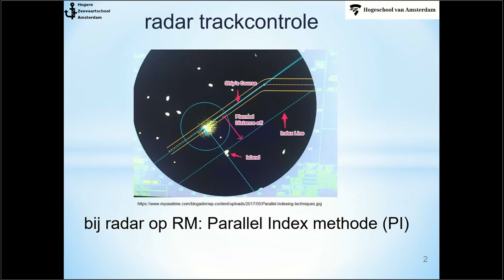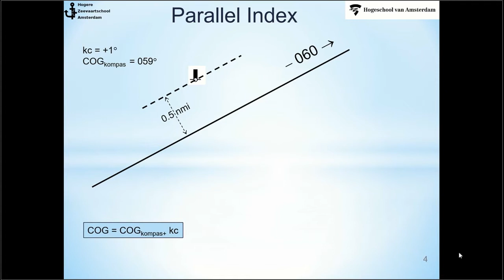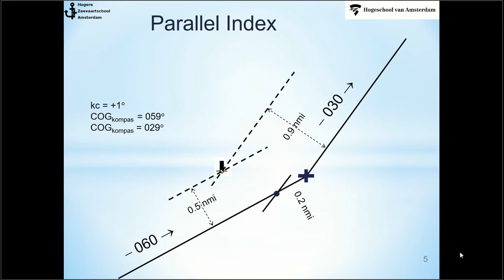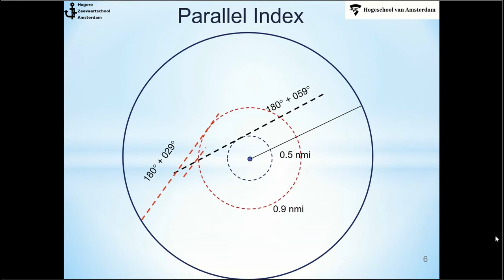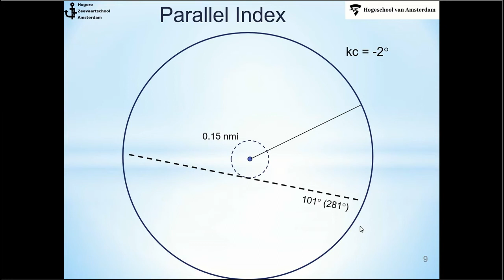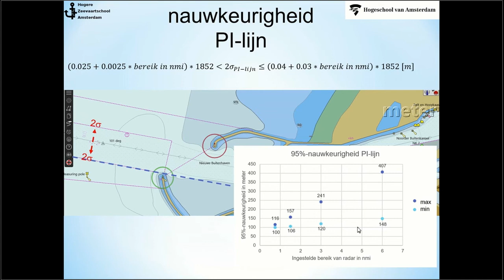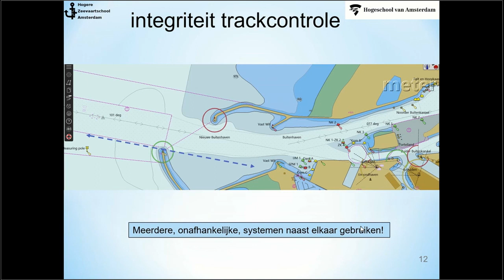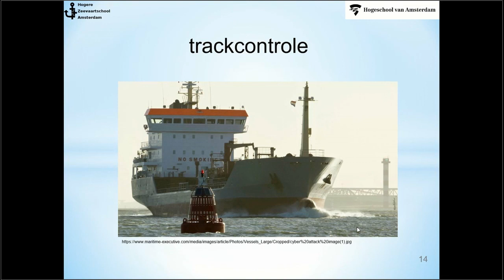kennisclip orienteren radartrackcontrole met PI lijnen